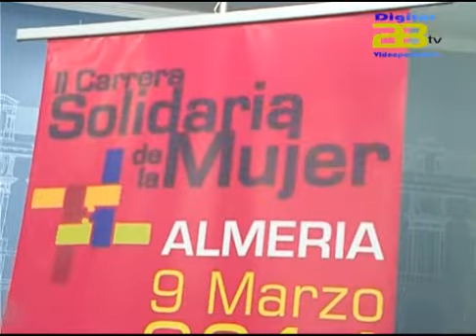Almería Noticias Digital Tv - El ayuntamiento de Almería organiza la II Carrera de la Mujer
La concejala de Políticas de Igualdad del Ayuntamiento de Almería, Carolina Lafita, ha sido la encargada de presentar esta mañana la II Carrera de la Mujer que se llevará a cabo el próximo 9 de Marzo y con la que el consistorio de la capital conmemorará el Día Internacional de la Mujer.